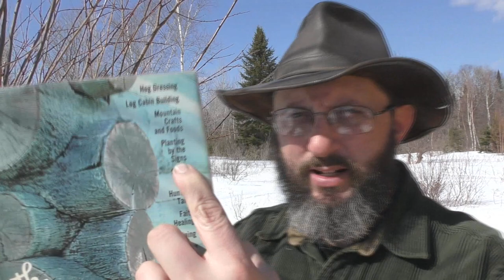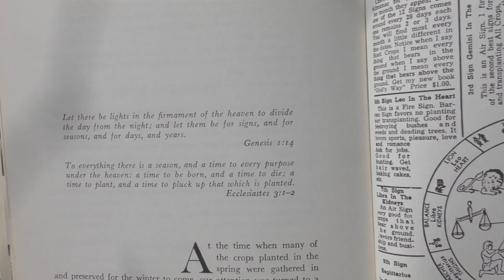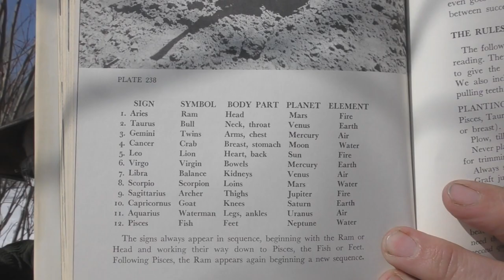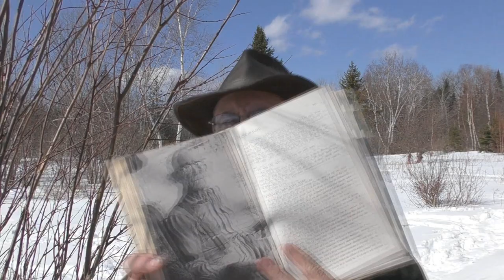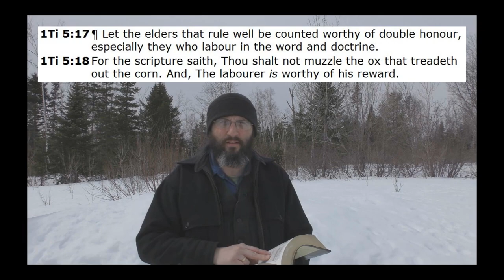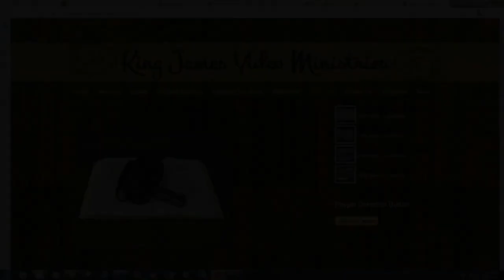Should A Christian Plant By The Signs Of The Zodiac